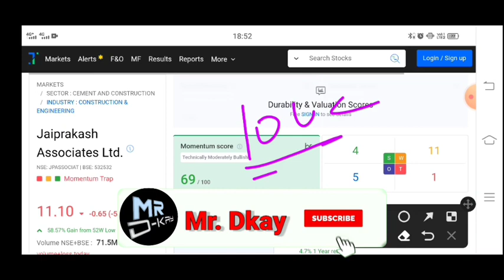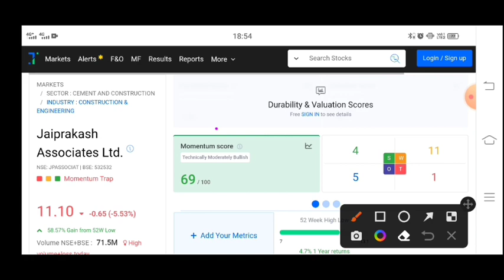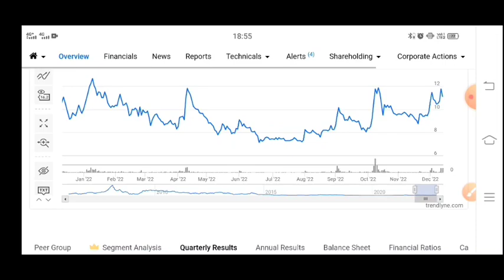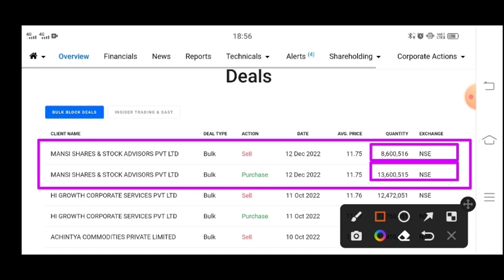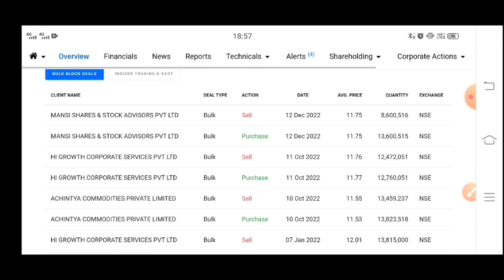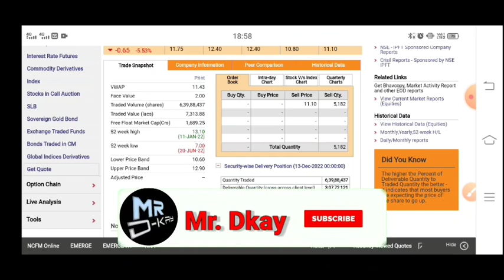JP associates share latest news | JP associates share price | JP Group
JP associates share latest news | JP associates share analysis | JP associates share price

topic cover
Jp associates q2 results
 Jp associates q2 results today
Jp associates q2 results 2023